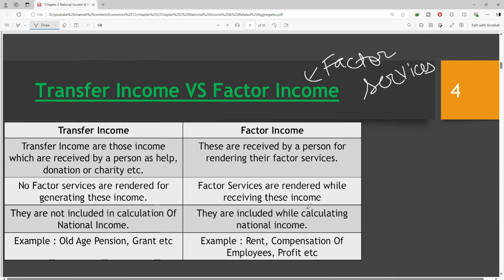Difference b/w Factor Income & National Income | 12th CBSE Macro Economics | UP | Bihar Board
We here post lectures related to various professional courses such as CA/CMA/CS and
also of regular courses such as B.Com/BBA/M.Com/LLB.

b.com classes,b.com law class,ca foundation law classes,cma foundation law classes,ca foundation economics classes,cma foundation economics classes,bba law class,
bba economics class,12th business studies,11th business studies,11th economics classes